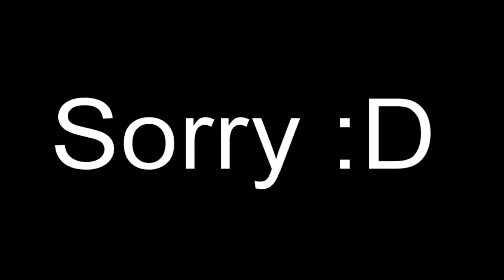UNCRAFTBARE ITEMS in Vanilla CRAFTEN KÖNNEN!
Hier wie versprochen mein zweites Video, in dem ich mein zweites Datapack vorstelle!
Netherstern, Dreizack, Aus Verrottetem Fleisch Leder herstellen, und vieles mehr!

Viel Spaß mit dem Pack!

### HINWEIS: Wenn euer Download des Datapacks vom letzten Video lange her ist, dann solltet ihr euch es erneut runterladen, da ich einige Fehler behoben habe! ###

Die verwendete Musik stammt aus der Musikbibliothek von YouTube!